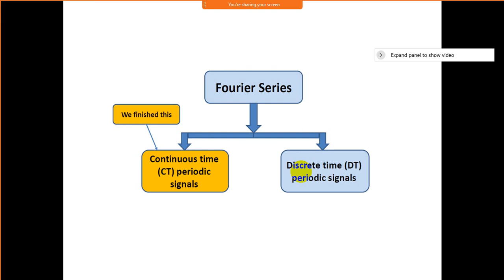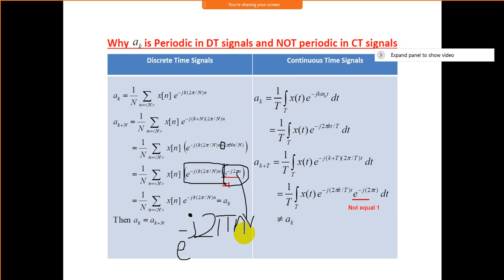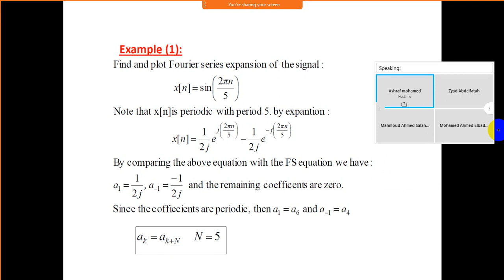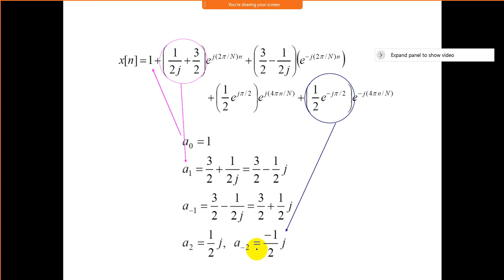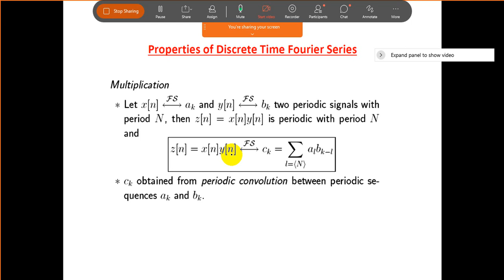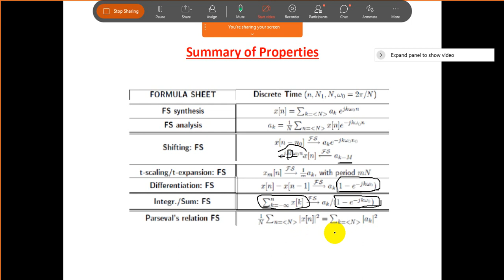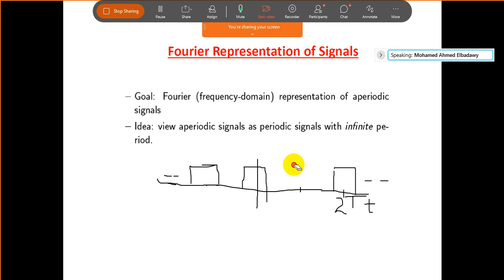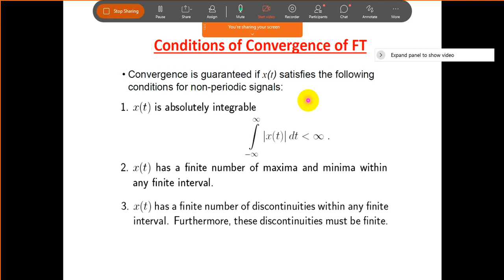Lecture No 7, Signal Analysis and Systems, Fourier series of discrete signal